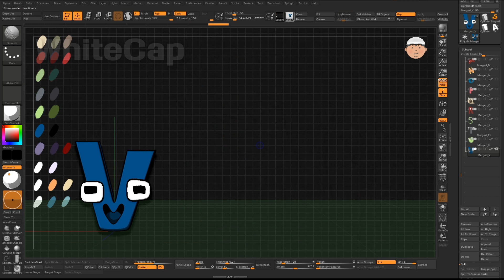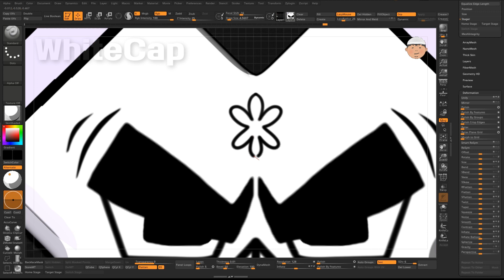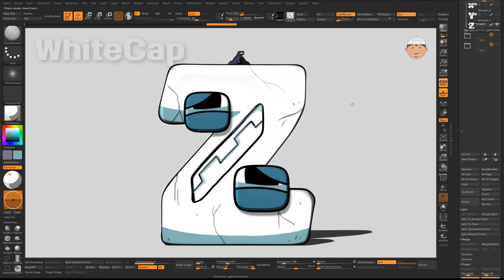Making 3D Alphabet Lore ( V ~ Z ) | VWXYZ | Zbrush 3D Sculpting Timelapse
Hi. This is WhiteCap

I made a video of the VWXYZ Sculpting work that Inspired by Mike Salcedo

Zbrush에서 알파벳로어 VWXYZ 만들어 보는 영상 입니다 : )